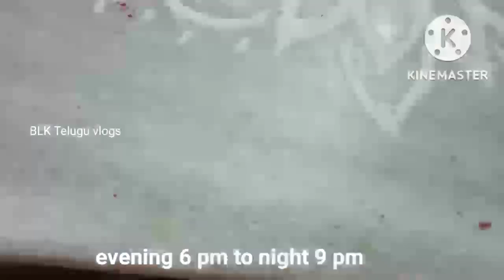vlog karthika purnima puja in my house||మా ఇంట్లో కార్తీక పౌర్ణమి పూజ||ద్వార పూజ @BLK Telugu vlogs